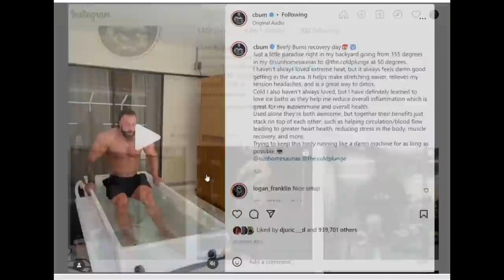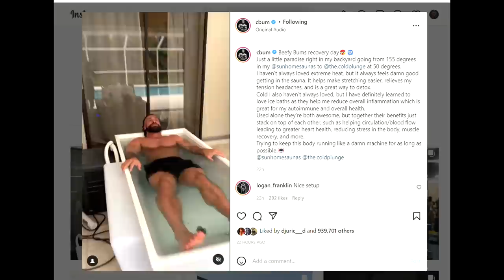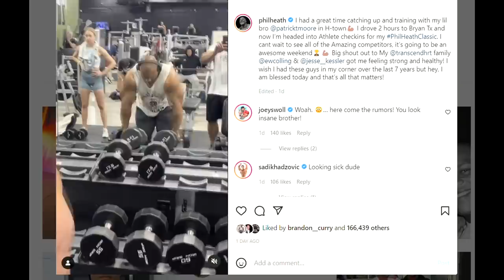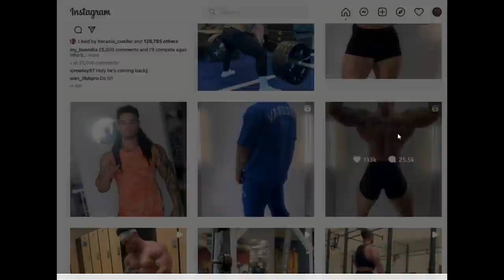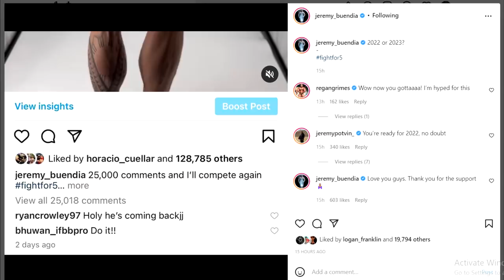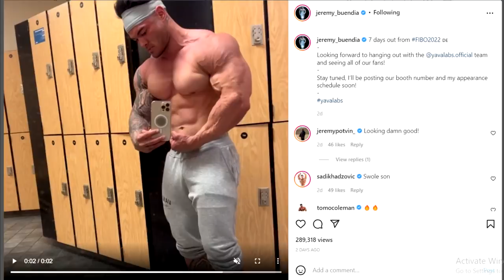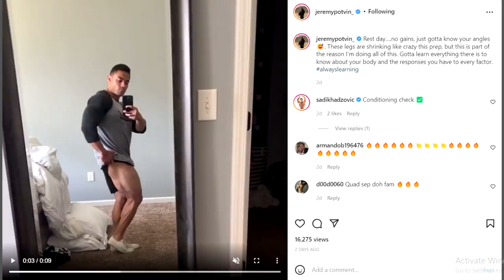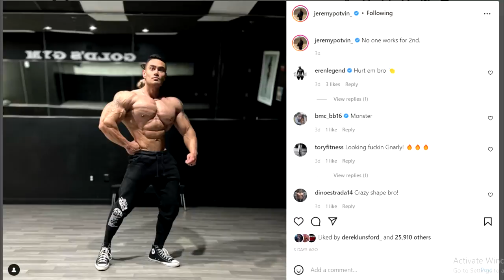Chris Bumstead is HUGE + Phil Heath Looks Crazy! + Jeremy Buendia Comeback CONFIRMED!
TIMESTAMPS:
00:00 - Intro
00:16 - Chris Bumstead is HUGE
05:06 - Phil Heath Looks Crazy
07:57 - Jeremy Buendia Comeback CONFIRMED
12:04 - Jeremy Potvin Quits Classic